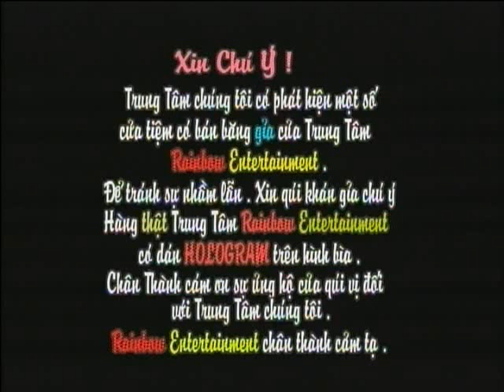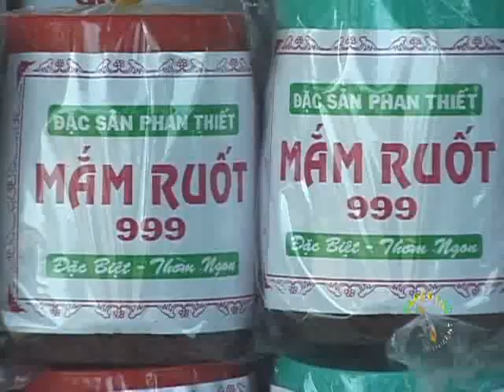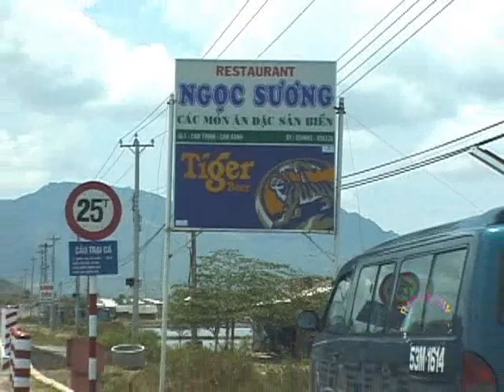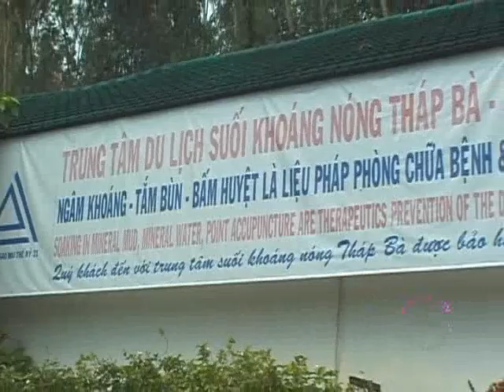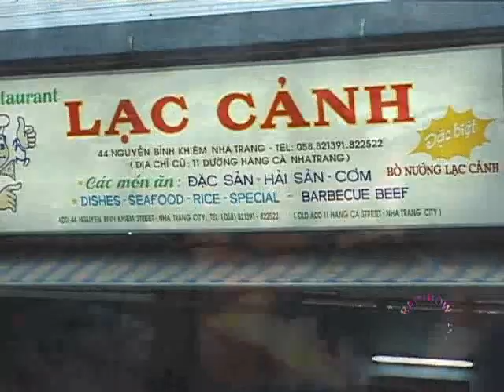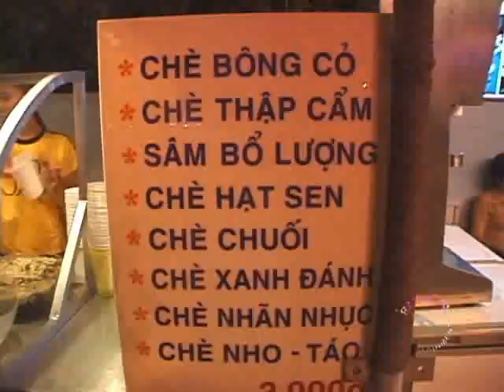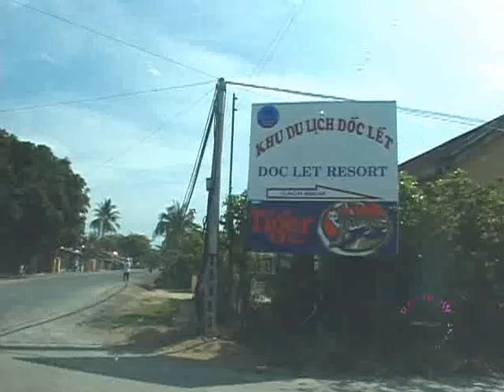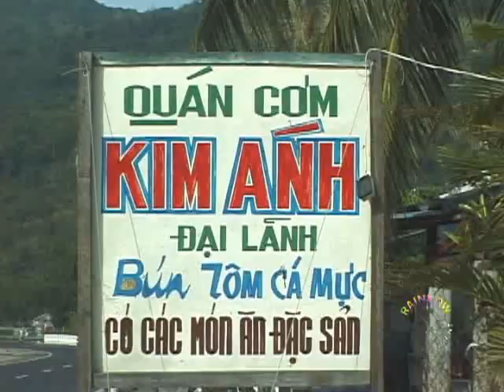Phóng Sự | Nha Trang 1 Vui Chơi Ăn Uống 1